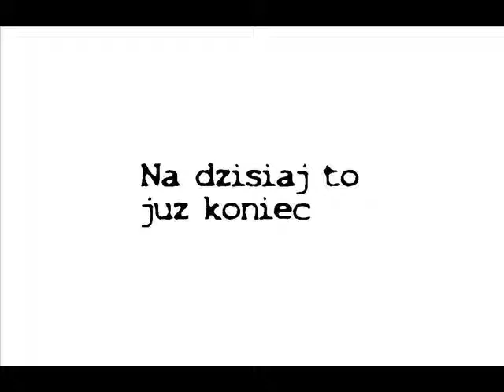Slideshow mojego Volvo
Oto moje Volvo FH z firmy PAT-Trans
Gra: 18 WOS Haulin'
MODYFIKACJE SĄ PRYWATNE
Nie grałeś w grę nie komentuj !